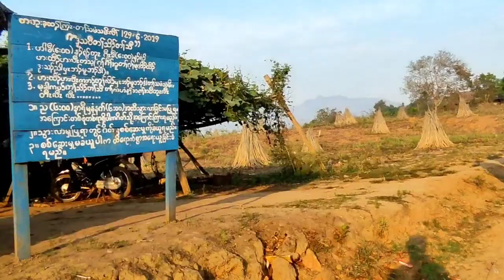ပလဲၤလၢ သုးက့နွံ ထံၣ်လိၤသးဒီး ဖိသၣ်ဖျိးစိသ့ၣ်တဖၣ် [ဘၣ်ဆၣ် ဖိသၣ်ဘၣ်တနီၤန့ၣ်လီၤသးကညီၤ]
Thanks very much for your love

May GOD bless you guys always